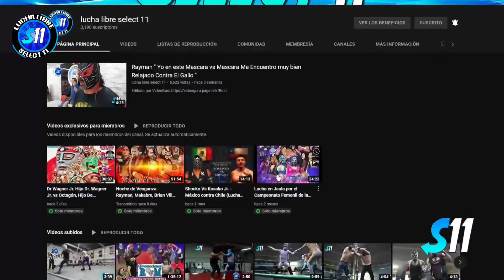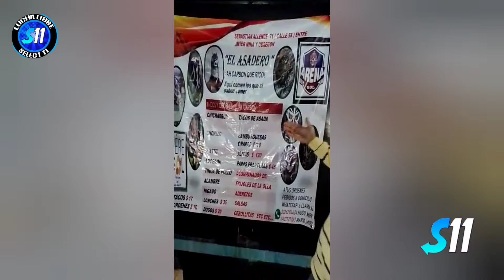Chika Tormenta, Reyna GDL vs La Pantera, Lilith ( Completo ) Promociones Mo-Na